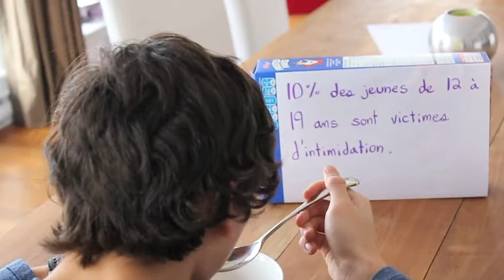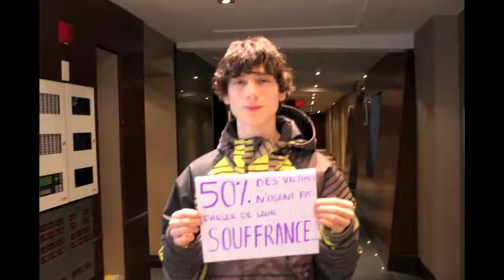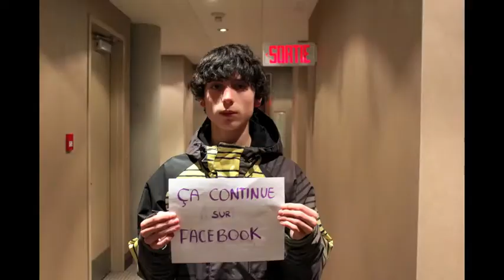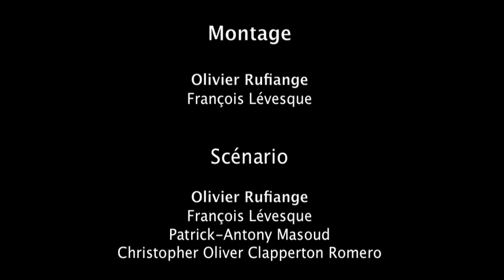Il faut que ça cesse